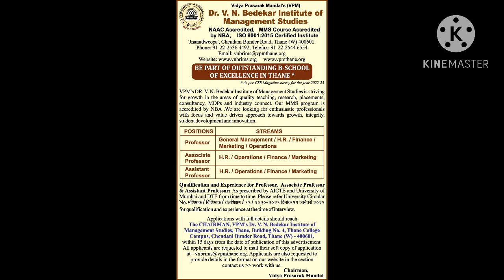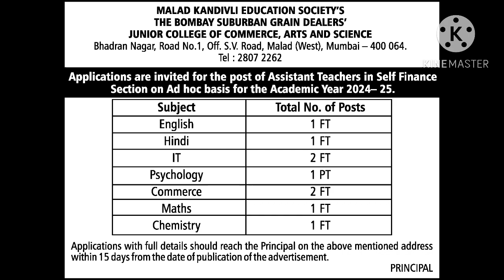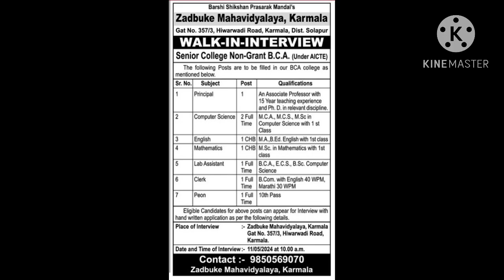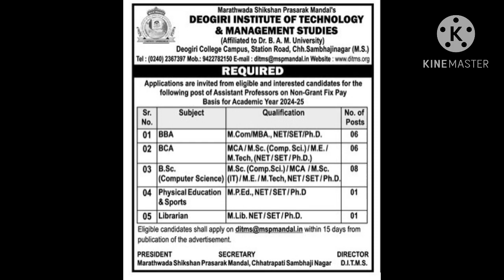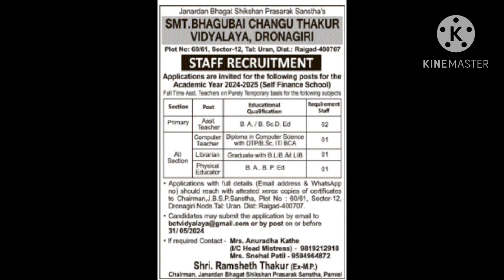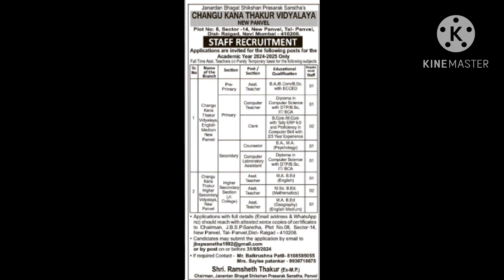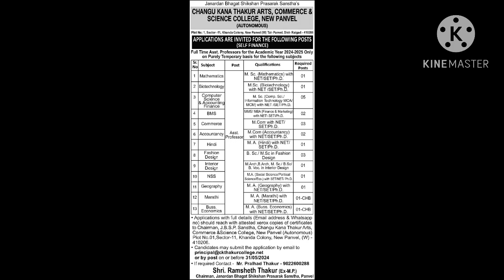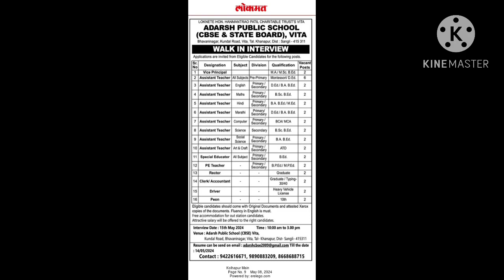२० संस्थेच्या शिक्षक भरतीच्या जाहिराती ।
video about...
shikshak bharti
tet update
Teacher vacancy